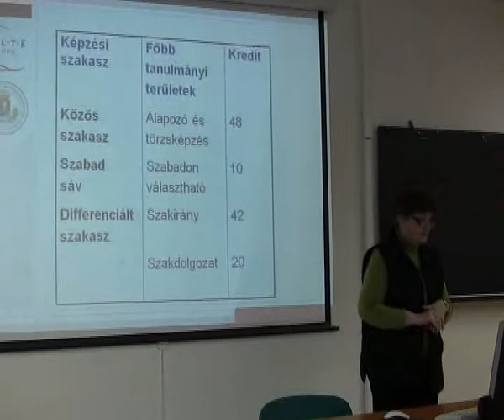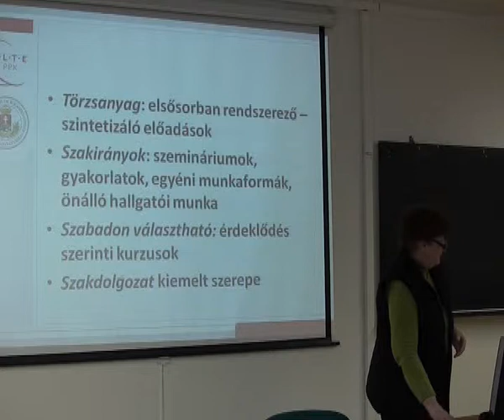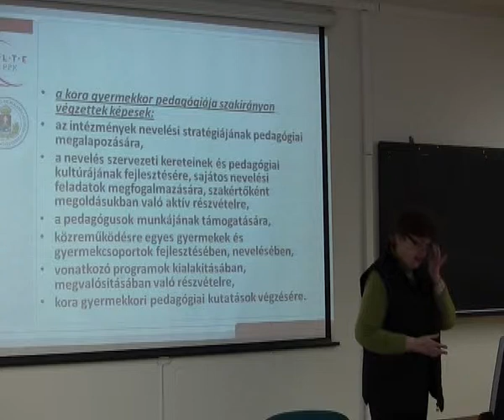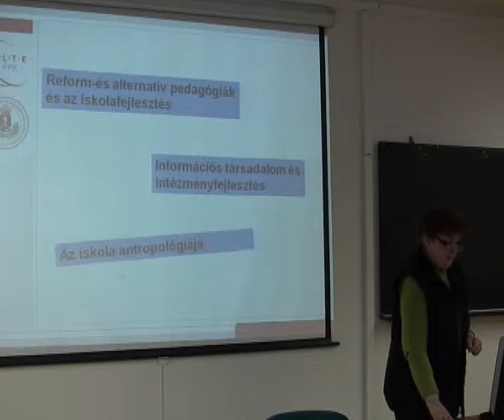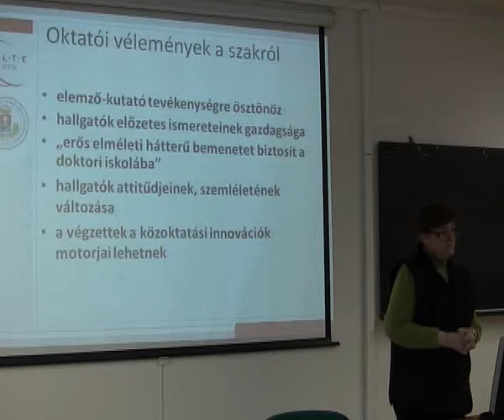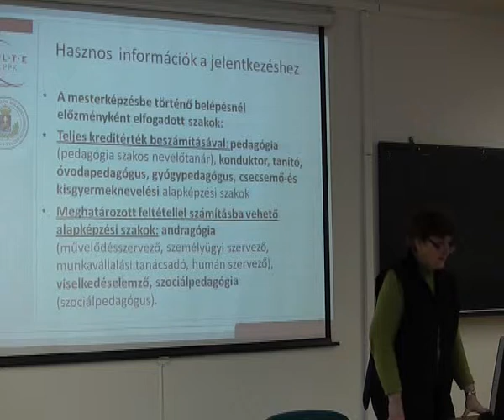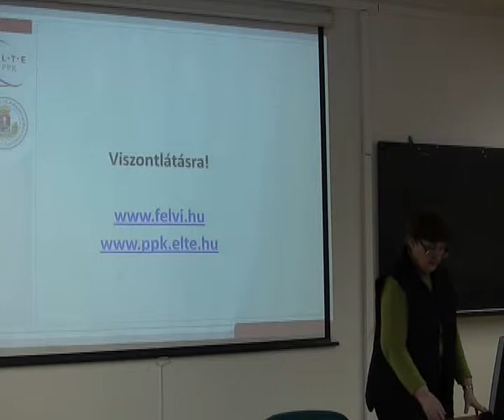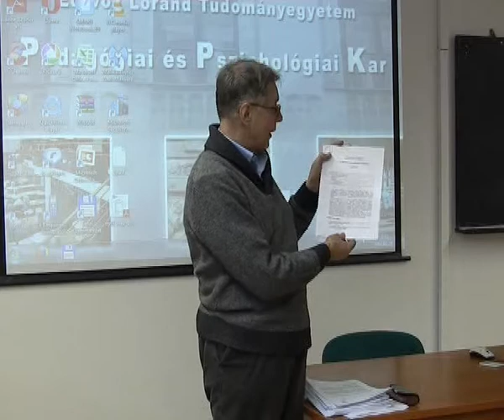Neveléstudományi MA -- Dr. Szabolcs Éva professzor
A PPK 2014. évi Nyílt napjának előadása, Mesterképzési szakos tájékoztató előadás